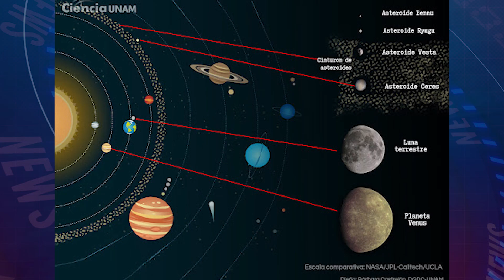Una Gigante y Estremecedora ROCA Espacial, pasará Por delante de La Tierra. Confirmado por Expertos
Gigante Roca Espacial. Asteroide ha sido confirmado Por expertos Para hoy Domingo 21 de Noviembre. El Gigante 3361 Orpheus Ha sido confirmado. para HOY